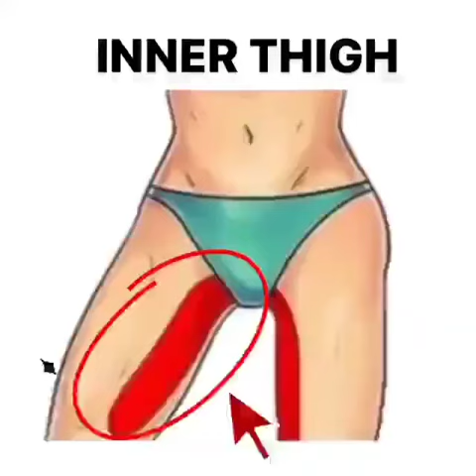💚INNER THIGH🔥no equipment needed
weight loss diet tips for more health and weight & more workout

fitness family,
fitness journey,
exercise song,
exercise music,
overwatch animated shorts,
mickey mouse shorts,
sec shorts,
short shorts
fitness motivation,
fitness blender,
popsugar fitness,
fitness marshall,
fitness,
every damn day fitness,
brittany dawn fitness,
fitness blender hiit,
fitness blender abs,
planet fitness,
fitness blender warm up,
the fitness marshall,
gym girls attitude,
gym motivation boys&girls jaipur,
gym girl fitness status,
gym girl funny moments,
gym girl funny status,
gym girl full screen whatsapp status,
gym girl food,
gym girl full body,
gym girl fight scene,
gym girl gone wrong,
gym girl glow up,
gym girl gets fat,
gym girl gifts,
gym girl gift ideas,
gym girl grocery shopping,
gym guy girl reaction,
girl at gym gets harassed,
gym girls tiktok,
gym girls prank,
gym girls reels,
gym girls tiktok hot status,
gym girls workout india,
gym girls whatsapp status,
gym girls reaction,
gym girl status,
gym girl tiktok,
gym girl motivation,
gym girl attitude status,
gym girl status hot,
gym girl instagram reels,
gym girls music,
gym_girls trailer,
gym girl video tik tok,
gym girl video song,
bodybuilder gym girl video,
instagram gym girl video,
new gym girl video,
all gym girl video,
gym motivation girl video,
gym video girl and boy,
gym girls workout status,
shorts video,
shorts song,
shorts dance,
shorts funny,
shorts youtube